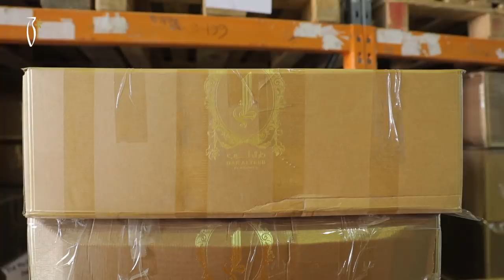Zfaf & Nsayeb- زفاف ونسايب